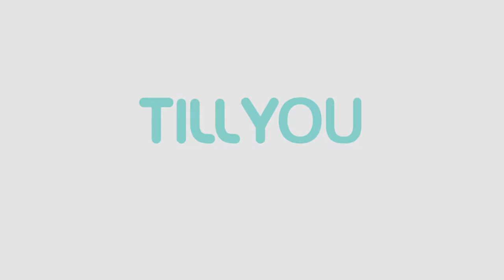How to install TILLYOU Crib Bumper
TILLYOU Cotton Collection Breathable Crib Bumper Pads for Standard Cribs